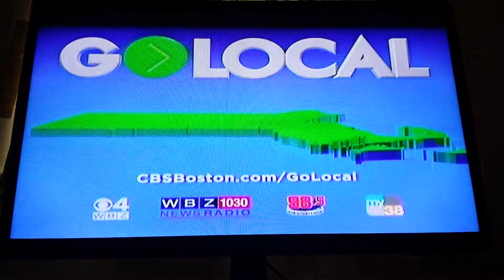GO LOCAL WBZ/myTV38 (GLCNews#284)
To see how you can help go to CBSBoston.com/GoLocal